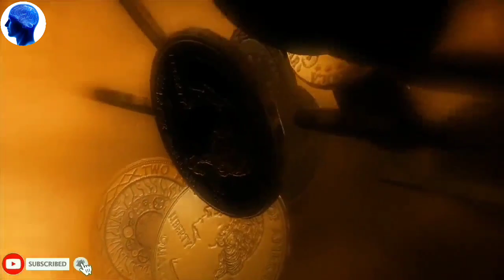रक्षाबंधन पर बहन को क्या गिफ्ट दें? | Rakshabandhan par behan ko kya gift dena chahiye aur kya nahi?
About This Video :

रक्षाबंधन पर बहन को क्या गिफ्ट दें? | Rakshabandhan par behan ko kya gift dena chahiye aur kya nahi ? | Rakshabandhan 2020 |

कोई कितना भी जरुरी हो, रक्षाबंधन के समय भूलकर भी ये 4 चीजे बहन को न दे माँ लक्ष्मी छोड़ देती है साथ

Gadgets Link 💸

1. Pixel Buds :

2. Princube :

3. Jet Ultra Drone :

4. Chefman :

5. Atmoph :

Girls must be excited about Rakshabandhan to get exciting gifts from their brothers, whereas Brothers must be confused in thinking what to gift this Rakhi to their sisters. In today's video we will discuss which gift you must not select for your sister or what to keep in must while selecting gifts for sisters. Check out the video to have full information on what to select and what to avoid.Rakshabandhan रक्षाबंधन राखी xr
xr

Gift for Raksha Bandhan in Hindi

दो दिन बाद भाई-बहन के रिश्ते को समर्पित त्यौहार रक्षाबंधनआने वाला है. यह दिन हर भाई और बहन के लिए बहुत अहम होता है. रक्षाबंधन ना सिर्फ एक ऐतिहासिक और धार्मिक त्यौहार है बल्कि यह परिवार के रिश्तों को बांधकर रखने में अहम भूमिका भी निभाता है. समय-समय पर राखी के बंधन ने मानवता को एक सूत्र में बांधने का काम किया है.
Rakhi Gifts for Girls
रक्षाबंधन को बहनों का दिन माना जाता है. इस दिन वह भाई की कलाई पर राखी बांध उससे अपनी रक्षा का प्रण लेती हैं और इस प्रण के साथ भाई का खूब सारा प्रेम और ढेर सारे गिफ्ट भी लिए जाते हैं.
अगर इस बार आप यह समझ नहीं पा रहे कि अपनी प्यारी बहन को गिफ्ट में क्या दें तो ज्यादा चिंतित ना हों. हम लेकर आए हैं कुछ ऐसे गिफ्ट्स जिनसे ना सिर्फ आपकी बहन खुश होंगी बल्कि इनमें से कुछ गिफ्ट्स उनके बहुत काम भी आएंगे.

रक्षाबंधन के अवसर पर बहनें जब भाई की कलाई पर राखी का पवित्र धागा बांधती हैं तो भाई भी आदर और सम्मान के साथ बहनों को उपहार देते हैं। यह परंपरा युगों से चली आ रही है जिसकी शुरूआत राजा बलि और देवी लक्ष्मी ने की थी। आप भी अपनी बहन को राखी के अवसर पर कुछ उपहार देना चाह रहे हैं तो आपको कुछ बातों का ध्यान रखना चाहिए ताकि उपहार आपकी बहनों के लिए शुभ और लाभप्रद रहे ना कि अशुभ फलदायी।

Best Raksha Bandhan Gifts
raksha bandhan
raksha bandhan gift
top 10
gift
top 4 raksha bandhan gift
gift ideas
raksha bandhan gift ideas
best gift for sister
best gift for raksha bandhan
raksha bandhan best gifts
importance of raksha bandhan
raksha bandhan
raksha bandhan 2020
raksha bandhan gifts
Rakshabandhan story
Raksha Bandhan History
Rakhi
gifts to sisters
Rakhi tradition
Gift for Sister
रक्षाबंधन
रक्षा बंधन 2020
Rakshabandhan 2020 gift
raksha Bandhan me kya gift de
Rakshabandhan ka gana
Rakshabandhan ke gane
Rakshabandhan song
Rakshabandhan status
Gyan Tv